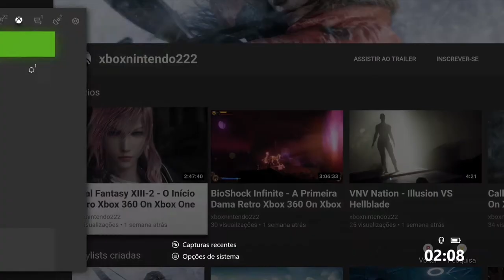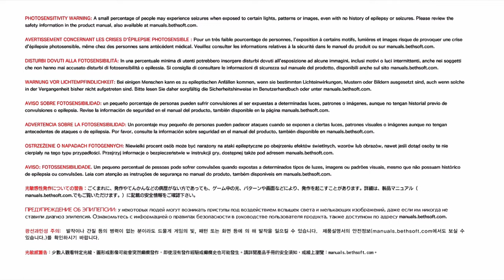The Evil Within 2 - O Túnel On Xbox One Via Streaming Windows 10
Para chegar na prefeitura, Sebastian terá que passar por um túnel de acesso criado pela Medula.